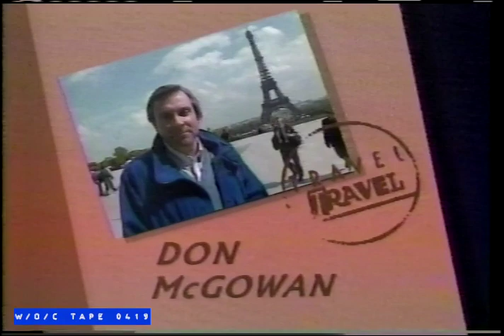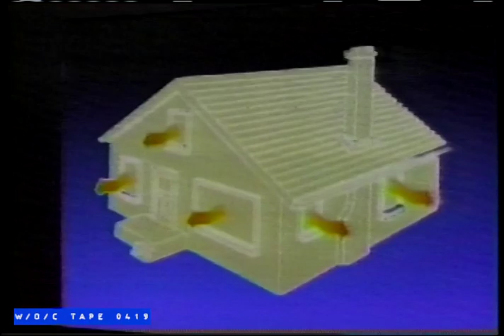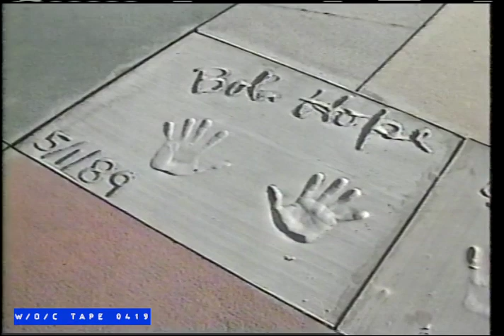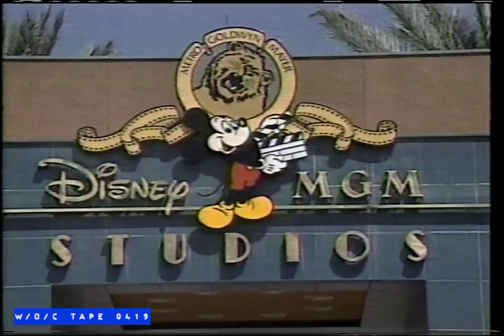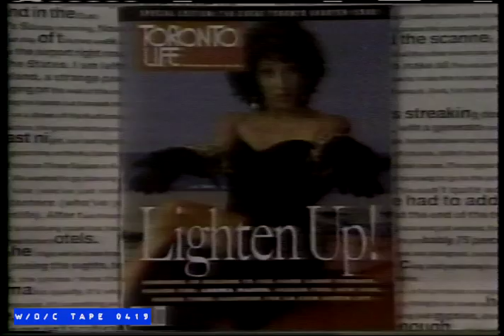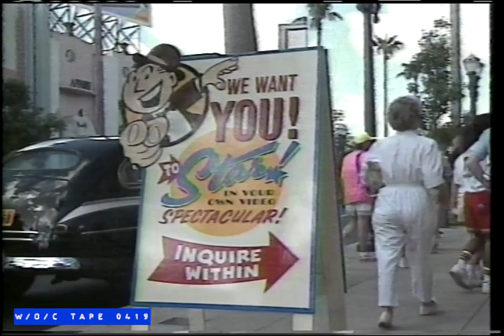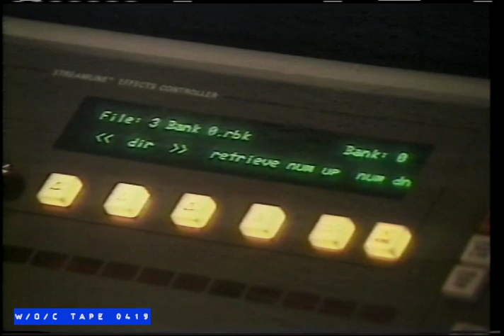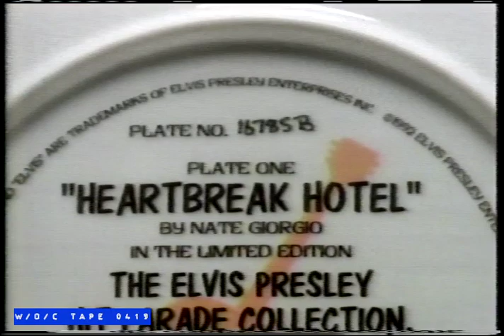Travel Travel with Lu Hanessian "Walt Disney World" - 1989